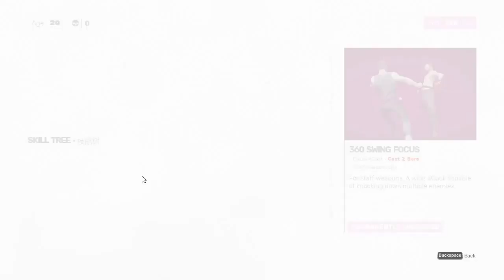Sifu gameplay🔥Part 12🔥2023🔥sifu game trailer🎲sifu gameplay pc🔥trailer🔥sifu game🔥sifu gameplay 2023🔥🔥